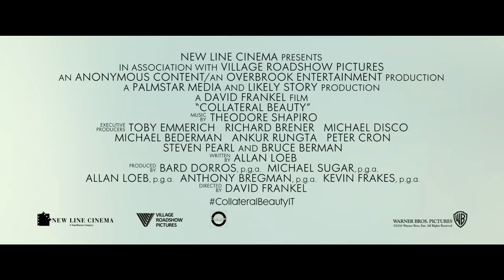Collateral Beauty - Teaser Trailer Italiano Ufficiale | HD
DISPONIBILE ORA in digital download su

Scopri il teaser trailer italiano di Collateral Beauty.
Partecipa alla conversazione con CollateralBeautyIT

Con Will Smith, Edward Norton, Keira Knightley, Michael Peña, Naomie Harris, Jacob Latimore, il premio Oscar® Kate Winslet e il premio Oscar® Helen Mirren

Regia del regista premio Oscar® David Frankel

A seguito di una tragedia personale, un importante dirigente di New York decide di vivere la sua vita senza più l’entusiasmo di una volta. A quel punto, alcuni suoi amici escogitano un piano drastico per evitare che perda interesse in ogni cosa. Spingendolo al limite, lo costringono a confrontarsi con la verità con modi umani profondi e sorprendenti.
Dal regista premio Oscar® David Frankel, questo dramma provocatorio, mostra come una perdita dolorosa possa rivelare anche momenti di bellezza, e di come le costanti di amore, di tempo e di morte possano convivere con una vita vissuta in pieno.